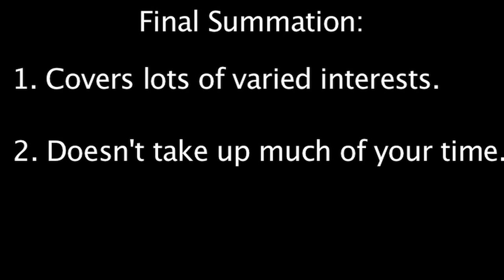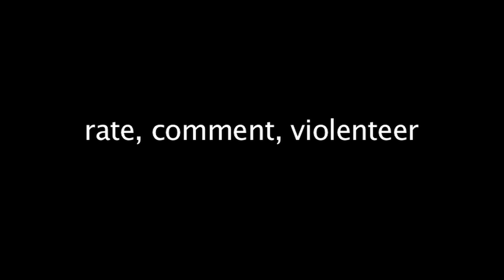VolunteerMatch Fiesta and Danny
The jokes are silly, the hope you will join in and help is real.